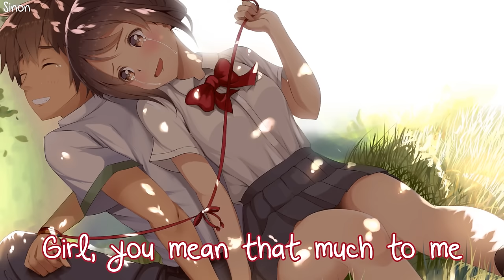Nightcore - I Fell In Love With My Best Friend - (Lyrics)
▻ This song is about growing up with someone. You become best friends, but something starts happening. You start falling in love with them. You want to be right by their side and project them and help them however you can. But you can't confess it, because you see them be so happy with someone else.

• Song: Best Friend by Jason Chen
• Anime/Game/VN: Kimi no Na Wa / Your Name

Do you remember when I said I'd always be there?
Ever since we were ten, baby.
When we were out on the playground playing pretend.
I didn't know it back then.

Now I realize you are the only one
It's never too late to show it.
Grow old together,
Have feelings we had before
Back when we were so innocent

I pray for all your love
Girl, our love is so unreal
I just wanna reach and touch you, squeeze you, somebody pinch me
This is something like a movie
And I don't know how it ends, girl
But I fell in love with my best friend

[2x]
(I think I'm in love) [3x]
I fell in love with my best friend

Through all the dudes that came by
And all the nights that you'd cry.
Girl, I was there right by your side.
How could I tell you I loved you
When you were so happy
With some other guy?

Now I realize you were the only one
Grow old together,
When we were so innocent.

That you'd be my baby.
Girl, you mean that much to me.

And nothing compares when
We're lighter than air and
We don't wanna come back down.

And I don't wanna ruin what we have
Love is so unpredictable.

But it's the risk that I'm taking, hoping, praying
You'd fall in love with your best friend

I remember when I said I'd always be there